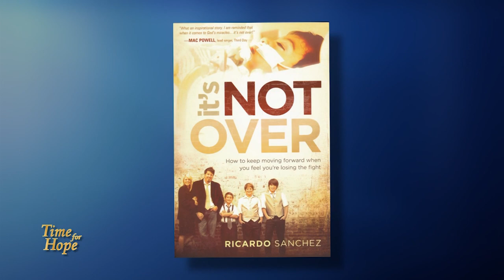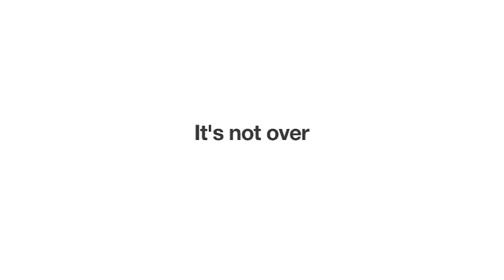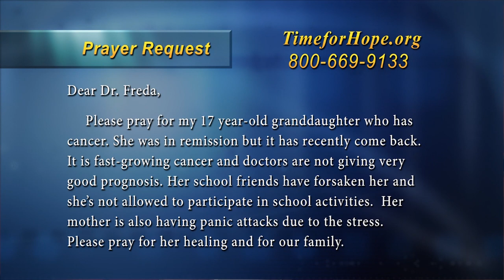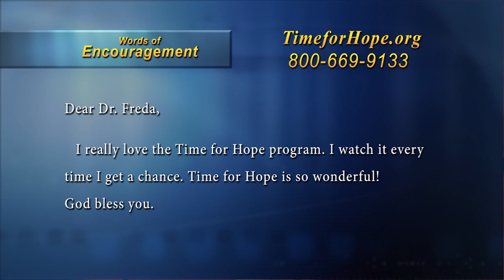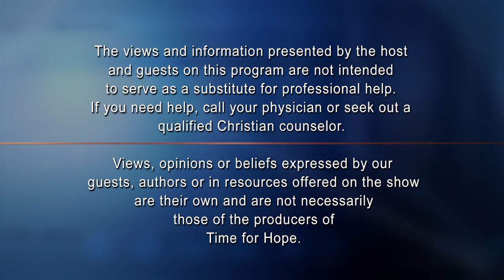Part 2 - It's Not Over - Ricardo Sanchez - Host, Dr. Freda Crews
Have you asked yourself---or God---why bad things happen to good people? Sanchez did. Based on his hit song, this poignant memoir tells the story of the fear he felt when a tragic accident left his son's life hanging in the balance---and the peace he experienced when he realized there's always hope when you trust in God.